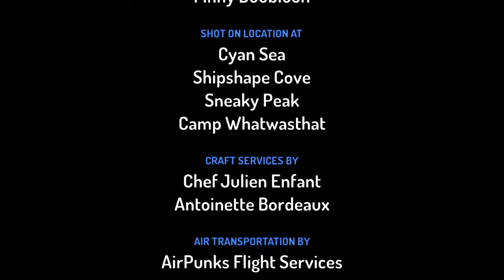Shark bit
This is sooo coolll  hilarious 😂😂😂😂😂😂